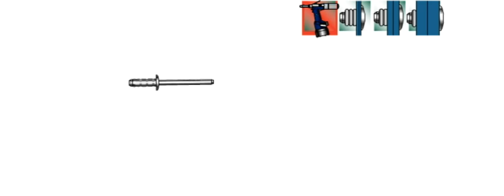Multi-drum type blind rivet, double drum type blind rivet, strand type blind rivet